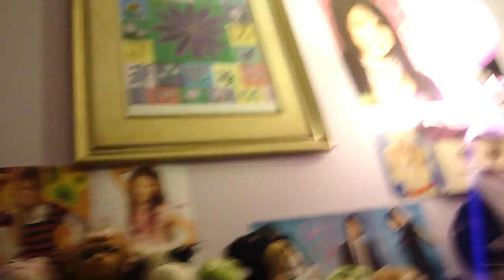I Want It All BY: Ash & Emie